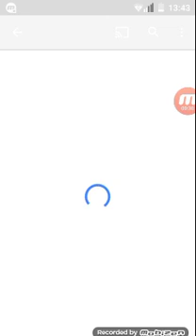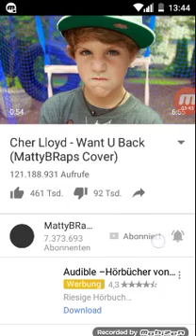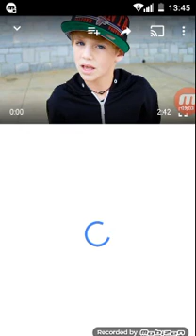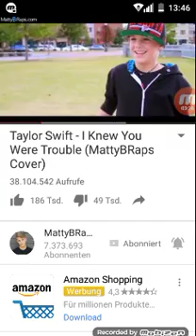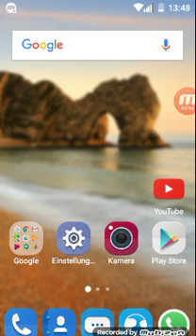Handy der Meist abonnierte youtuber (MattyBRaps) Deutsch german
MattyBRaps das ist der YouTube Kanal von ihn

Albania king  das ist der Kanal von mein Freund

Am Weihnachten kommen vielleicht Videos auf der PS4😎